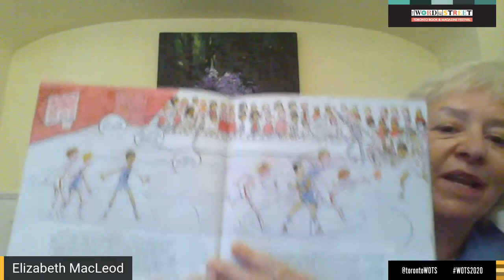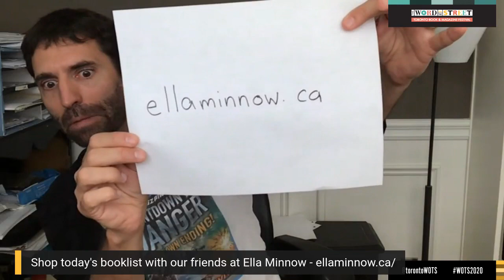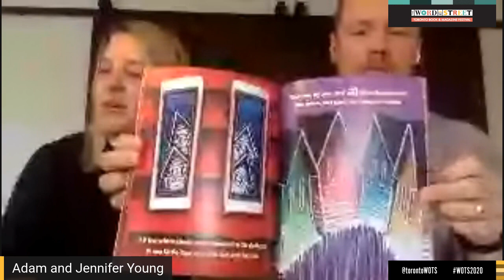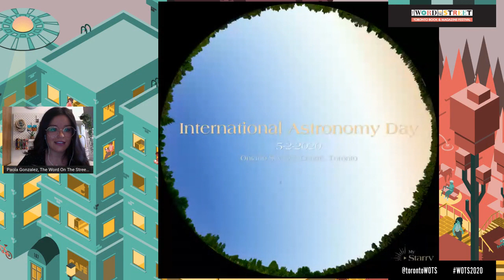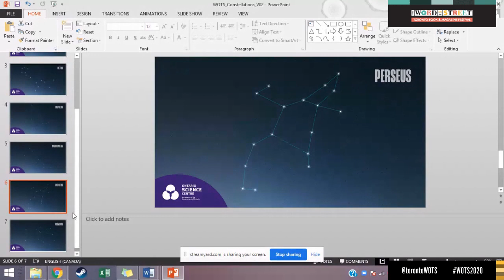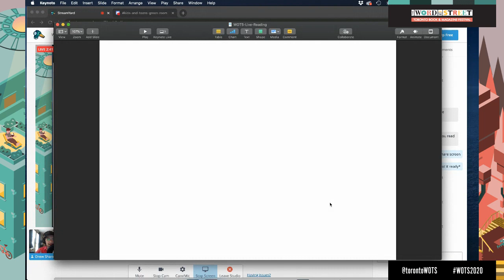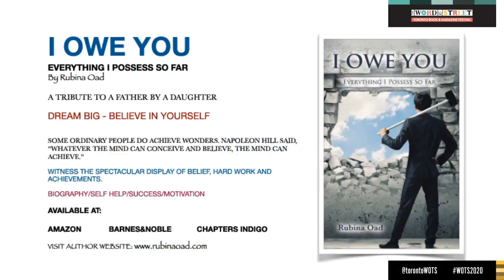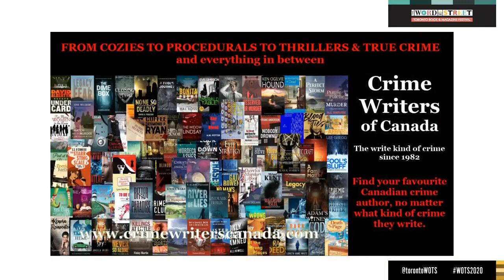WOTS Toronto presents: Kids & Teens (Sunday 27, 10am - 3:00pm)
Sunday, September 27 stream of Kids & Teens programming at WOTS2020 Online!

For Early readers  – Hosted by Jeff Szpirlgas!
2:08 – Elizabeth MacLeod, Meet Terry Fox
18:00 – Bob Bartel, Nutaui's Cap
38:02 – Hasan Namir, The Name I Call Myself
57:42 – Adam & Jennifer Young, The Little Red Shed

For Middle Grade readers – Hosted by Kari-Lynn Winters!
1:57:24 – Stories in the Sky (LIVE) with the Ontario Science Centre
2:29:21 – Nathan Page, Shawn  Montague Twins: The Witch's Hand
2:58:15 – Where's The Sequel Already!?
Kenneth Oppel, Hatch
Alisha Sevigny, The Desert Prince

SPECIAL PRESENTATION:
4:01:45 – First Nation Communities READ Award Ceremony